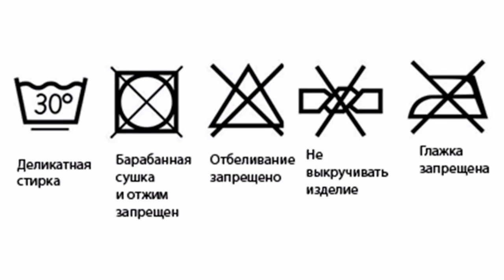СОФТШЕЛЛ/Курточная мембранная ткань. Что о ней надо знать, как работать с этой тканью? Обзор Decobay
В этом видео рассказываем, что представляет собой материал Софтшелл, нюансы в работе и что из нее шьют.

3. Булавки тонкие со стеклянной головкой AURORA